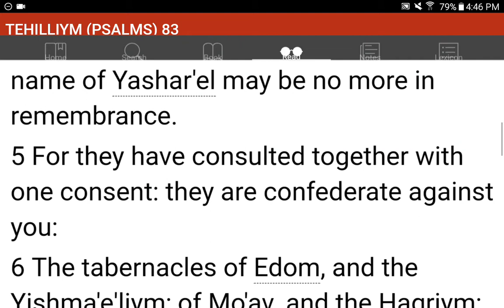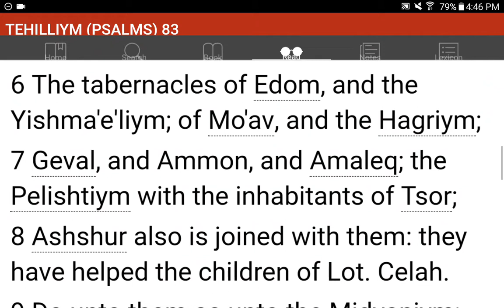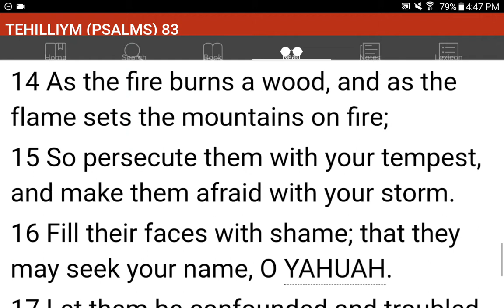💜h?™ "What's the MOST HELPFUL & SIMPLEST WAY that WORKS?"™ GIVE 1P/Month NOW! GCash